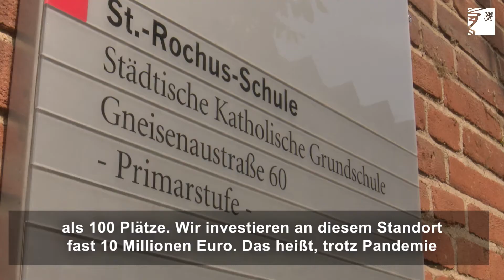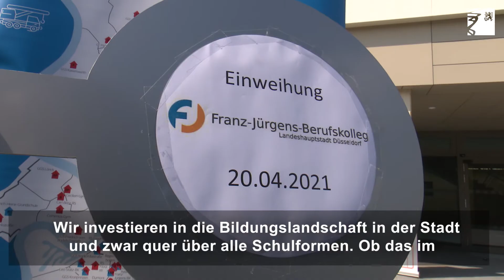Schulbau: Neues Gebäude für St. Rochus Schule und neue Dependance des Franz-Jürgens-Berufskollegs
Die St. Rochus Schule an der Gneisenaustraße wird umfassend saniert, modernisiert und erweitert. Unter anderem entsteht eine neue Mensa unter dem Bestandsgebäude sowie ein neuer Trakt mit drei Klassen- und drei Gruppenräumen mit moderner digitaler Ausstattung. Das Investitionsvolumen der Landeshauptstadt beträgt rund 10,1 Millionen Euro. Nach Fertigstellung im Sommer 2022 wird die Schule zum Schuljahresbeginn 2022/2023 bis zu 360 Schülerinnen und Schüler aufnehmen können.

Am Franz-Jürgens-Berufskollegs an der Redinghovenstraße wurde nach 15 Monaten Bauzeit - sechs Monate früher als geplant - der Ersatzneubau für eine Dependance fertiggestellt, mit Unterrichts- und Differenzierungsräumen sowie Laboren für Automatisierungstechnik. Das Investitionsvolumen der Landeshauptstadt liegt bei 17,9 Millionen Euro – und damit deutlich unter den ursprünglich veranschlagten 18,5 Millionen Euro. Die ökologische Beheizung wird durch eine Photovoltaik-Anlage ergänzt.